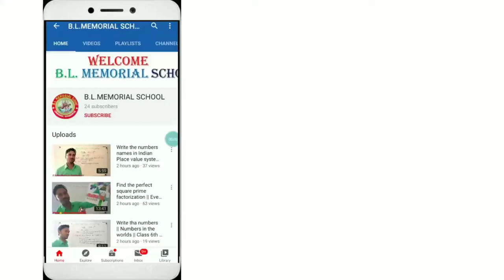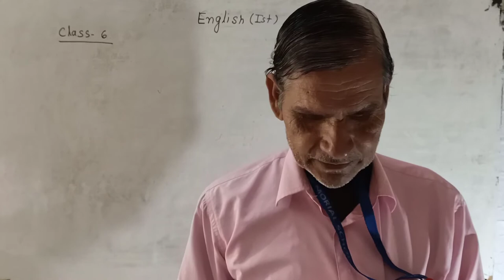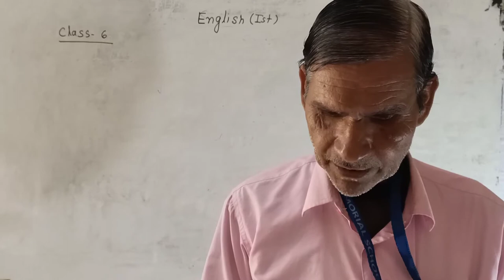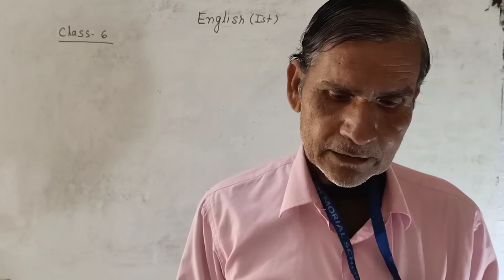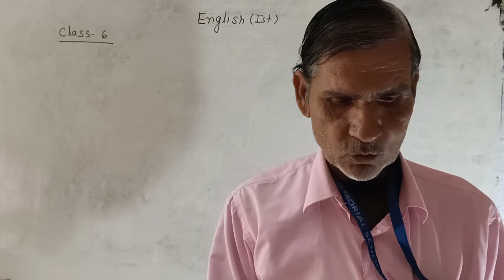Class 6th English Reader | Lesson-1 | Story